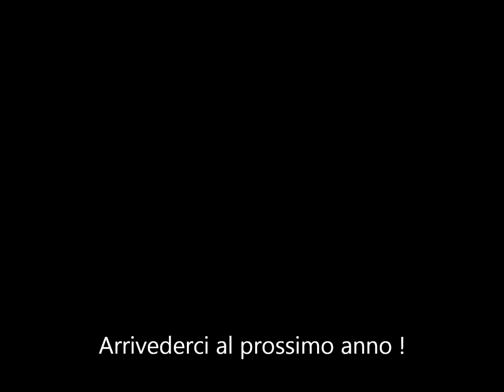Campus Pianoforte 2011